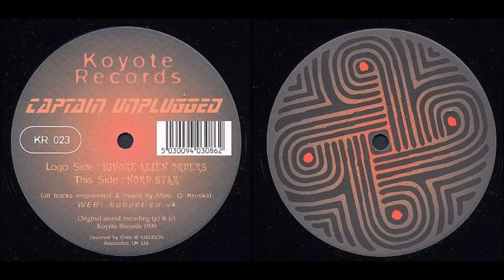Captain Unplugged - Ignore Alien Orders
Captain Unplugged ‎– Ignore Alien Orders / Nord Star
Label: Koyote Records (2) ‎– KR 023
Format: Vinyl, 12"
Country: UK
Released: 1999
Genre: Electronic
Style: Goa Trance, Ambient